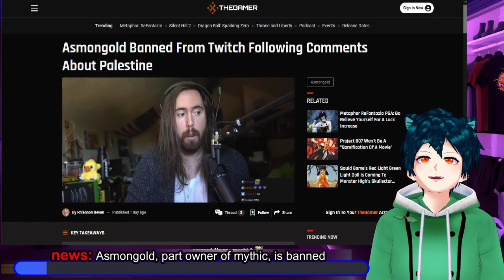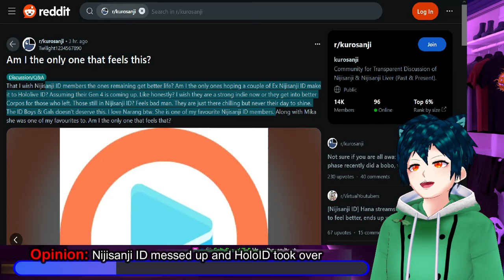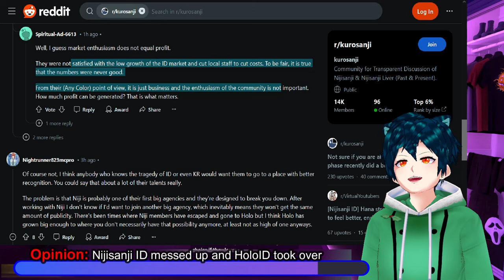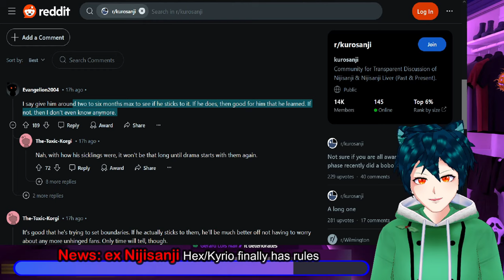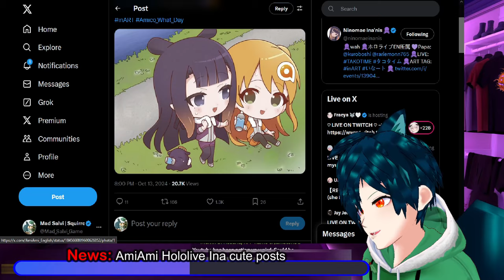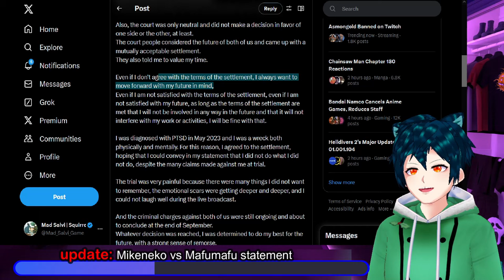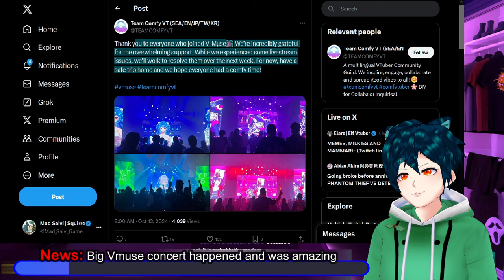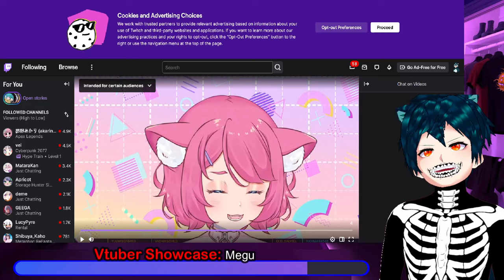asmongold BANNED FOR R*CISM?!, Hex/Kyrio finally makes rules, MIKENEKO strikes back!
Asmongold, part owner of Mythic Talent gets a huge ban from the platform that he streams on.
Nijisanji gave up on ID, where they could have made a huge difference and some money
Hex/Kyrio has finally made some rules for their community and had some mods in order to prevent issues.
Hololive has shown what should be done for their talents, and had them show up in Anime, which is amazing news.
AmiAmi, an online figure shop, showed some Ina art and collab with her.
Mikeneko vs. MafuMafu has seemingly ended, with both sides mentioning this. Mikeneko has shot back with a message saying her side.
The South East Asia vmuse concert has come and gone, and it seems everyone had fun!

00:00 Intro and Disclaimer
00:19 news: Asmongold, part owner of mythic, is banned
05:13 Opinion: Nijisanji ID messed up and HoloID took over
08:21 News: ex Nijisanji Hex/Kyrio finally has rules
12:25 News: Hololive gives their vtubers anime collabs
15:03 News: AmiAmi Hololive Ina cute posts
16:30 update: Mikeneko vs Mafumafu statement
22:12 News: Big Vmuse concert happened and was amazing
24:32 Vtuber Showcase: Megu